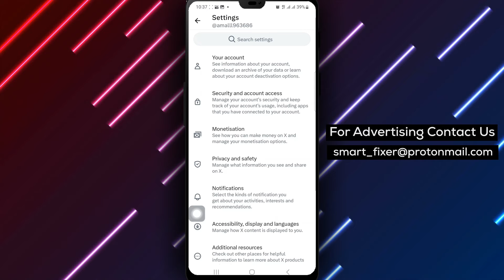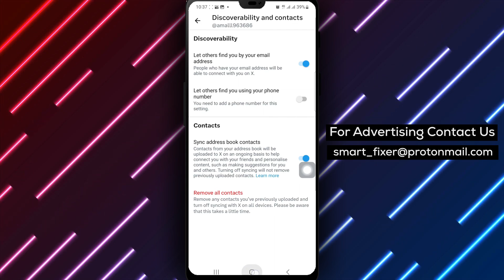How To Enable Sync Contacts On X Twitter - Updated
Discover how to optimize your contact syncing experience on X (Twitter) with this updated tutorial on enabling sync contacts. Stay connected and organized by following these step-by-step instructions to turn on contact syncing on X. Learn how to enhance your connectivity and streamline your contact management with this detailed guide.

Step 1: Open X app on your android device.
Step 2: Tap your profile picture at the top left of the screen.
Step 3: Tap Setting & Support.
Step 4: Tap Settings and privacy.
Step 5: Tap privacy and safety.
Step 6: Tap Discoverability and contacts.
Step 7: Turn on sync address book contacts.

Take control of your contact syncing preferences on X (Twitter) and ensure your contacts are synchronized seamlessly. Follow these steps to enable contact syncing and manage your connections effectively.